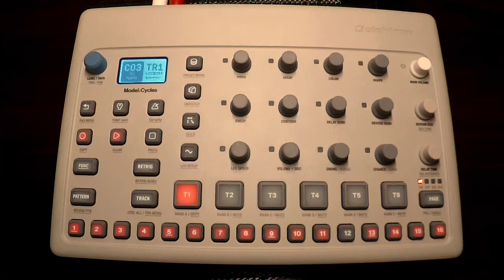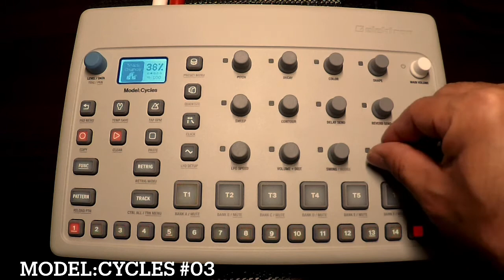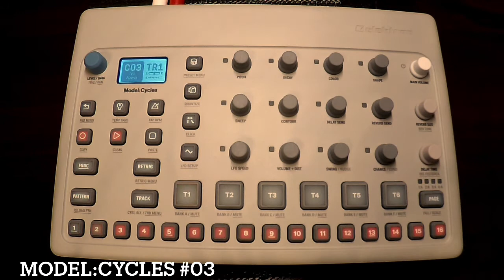Elektron Model:Cycles minimal music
Model:Cycles #03

I made it with one bar on one track.  I finished the FM sound source with the pan delay of the digital mixer.

私は1つのトラックに1つのバーでそれを作りました。  FM音源をデジタルミキサーのパンディレイで仕上げました。